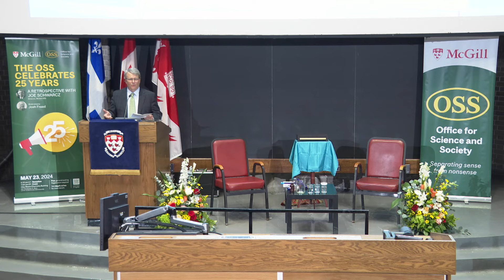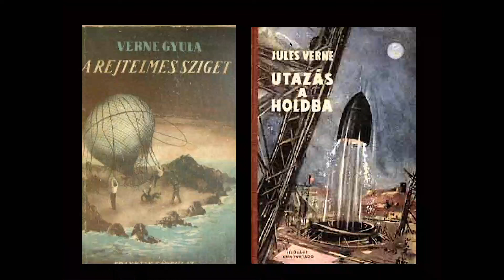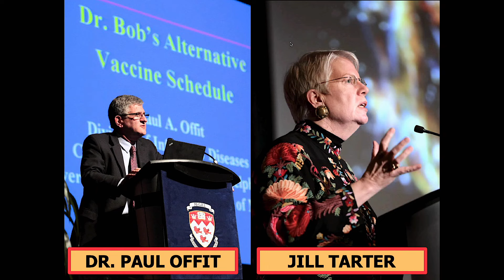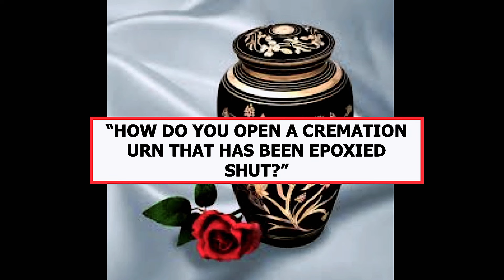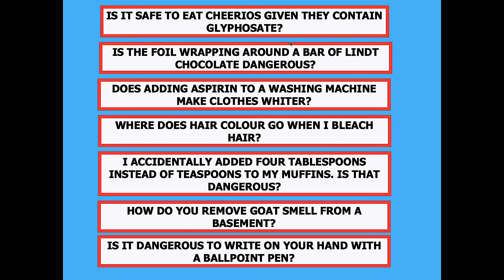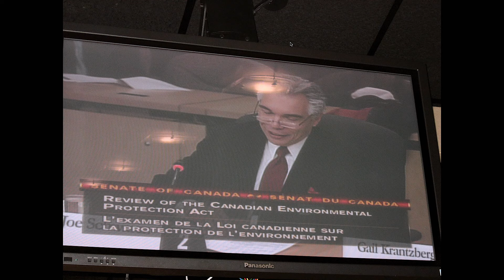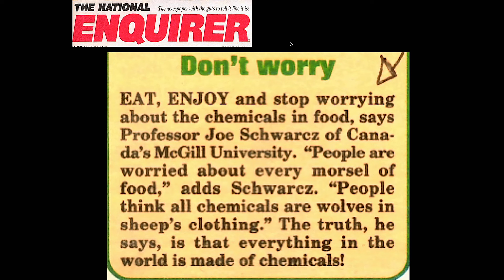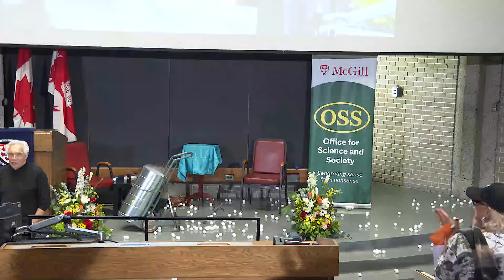25th Anniversary Celebration Event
The McGill OSS celebrated our 25th anniversary of separating sense from nonsense with an entertaining conversation between Joe Schwarcz, Director of the OSS, and moderator Josh Freed from the Montreal Gazette.